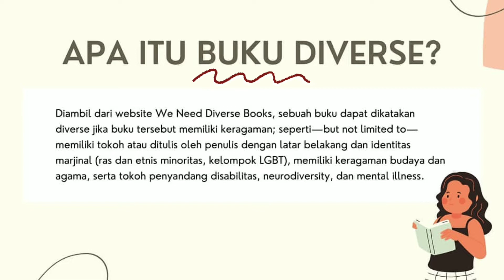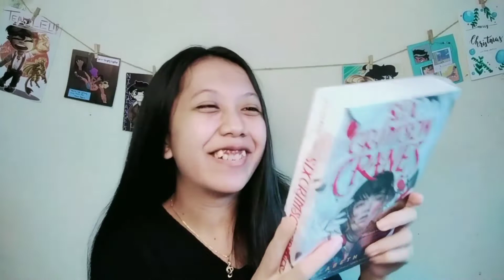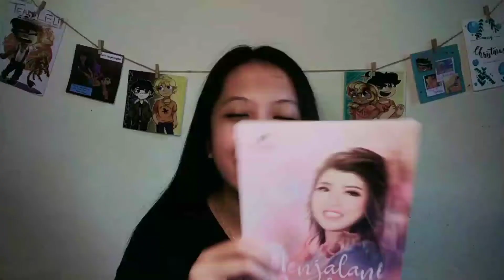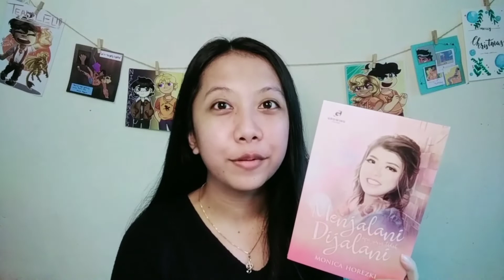Unboxing Buku Diverse Awal Tahun | Booktube Indonesia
Tahun baru, buku baru. Di awal tahun 2022 ini, aku unboxing 2 buku diverse yang sama-sama dari Secret Santa tapi beda bookclub. Mau tau buku apa aja yang aku dapet? Tonton videonya sampe abis yaa..

Kasih aku tip untuk mendukung aku terus berkarya di sini :
BGMs :
Marshmallow

Closing a Case (一件落着, Ikkenrakuchaku)
Boruto - Naruto Next Generations OST
FOLLOW biar tau lebih dulu soal buku-buku yang aku baca. Kalau mau kolaborasi atau kerja sama, klik link ini dan dm aku

Dapetin buku ori dan stationery buat annotating dan journaling di sini :
EQUIPMENTS
🎥 Kamera : Realme 2 (phone camera)
💡 Lighting + Tripod : birthday present from @Tika MGM
🎤 Mic : clip on
🎬 Video editing : Kinemaster
🎨 Thumbnail : Canva